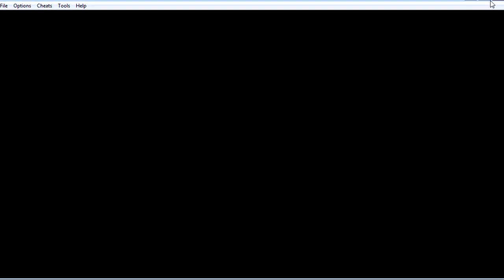Konjink No Gashbell Makai On Bookmark Part #11 Extras 02 Zofise e Koko GBA (Zatch Bell)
Konjink No Gashbell Makai On Bookmark Part #11 GBA (Zatch Bell)

BOSS Extras:
Zofis e Koko

Playlist do Detonado Konjiki no Gashbell!